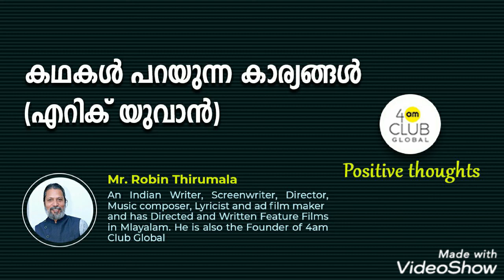4am Club Global | Positive thoughts -26 | Robin Thirumala